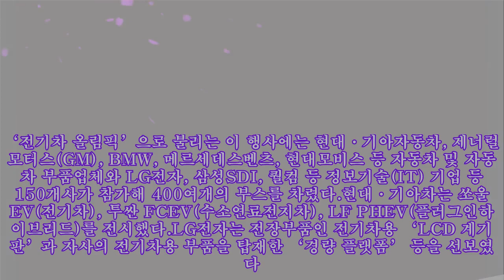LG전자, 계기판·플랫폼 출품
LG전자, 계기판·플랫폼 출품 ‘제28회 전기자동차 학술대회 및 전시회’가 3일 경기 고양시 킨텍스에서 ‘e모셔널 기술’을 주제로 개막했다. 어린이 등 관람객들이 현대자동차그룹 부스에서 기아자동차 쏘울 EV(전기차)의 내부 구조를 살펴보고 있다. 이 행사는 오는 6일까지 열린다.